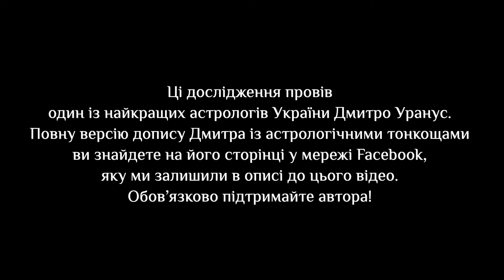Він передбачив початок війни в Україні та сказав коли вона може закінчиться! Астролог Дмитро Уранус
Dmitriy Uranus у соцмережах:
Якщо вам подобаються астрологічні дослідження Дмитра, то ви можете підтримати його не лише вподобайками! ПУМБ MasterCard 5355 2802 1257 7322
А-Банк VISA 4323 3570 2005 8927

Астролог, який передбачив початок війни в Україні назвав дату її закінчення | Дмитро Уранус